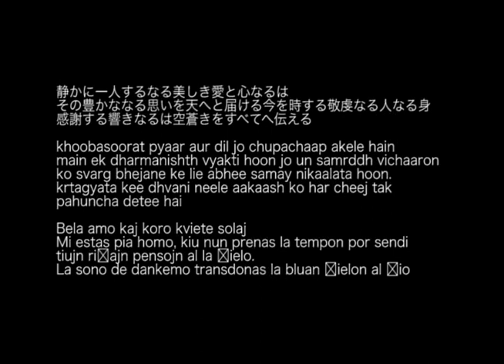The India Mocho Safran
create:  ANGIE
play:  ANGIE
label:  MAZZONNA
published:  ad.2023.0922.fri